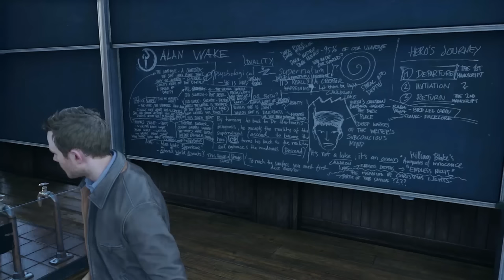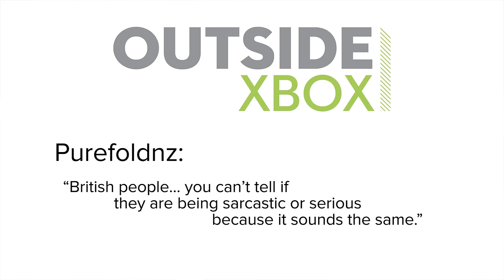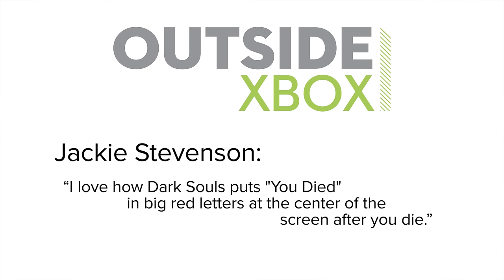Show of the Week: The Division and 5 Dark Zone Tips from Arekkz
In The Division civilisation has gone off the rails, turning survivors of an epidemic into desperate looters, violent thugs and maniacal cleaners. If you want to thrive in this mid-apocalypse New York, particularly in the treacherous Dark Zone, you need Show of the Week with special guest Arekkz Gaming.

In The Division you play an agent for the Strategic Homeland Division, or "The Division" to its friends, whose job it is to save what remains.

This is achieved mostly by shooting things in a multiplayer open-world New York City, developing your character's skills as you level up, teaming up with other agents, and scavenging better and better loot from the ashes of Manhattan like the human cockroach you are.

You will initially be busy with the story-led missions about upgrading your Base of Operations, and with the extremely risky player-versus-player Dark Zone, for which adept player and friend of Outside Xbox Arekkz Gaming has some valuable tips.

In the coming weeks, The Division will bolster its Dark Zone action and story-led missions with update 1.1 ('Incursion') in April and update 1.2 ('Conflict') in May. These include player loot trading, end-game co-op challenges, and Columbus Circle. More as we get it!